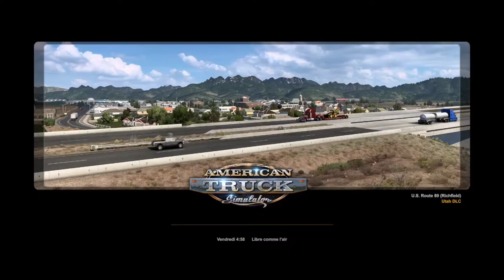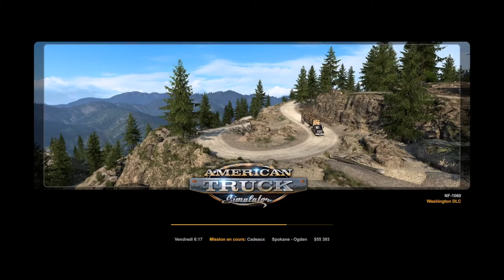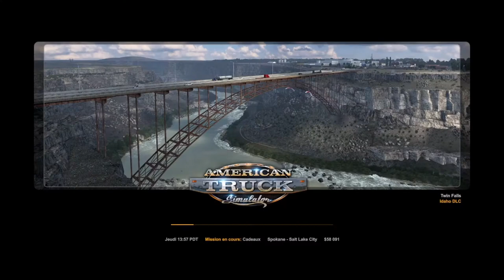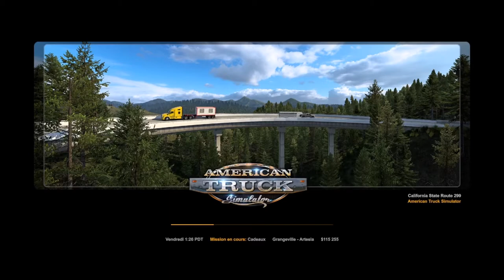[FR/Live] ATS épisode 16 : les folles aventure de jacky et michel .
Voici le seizième épisode du live sur le jeu ATS.